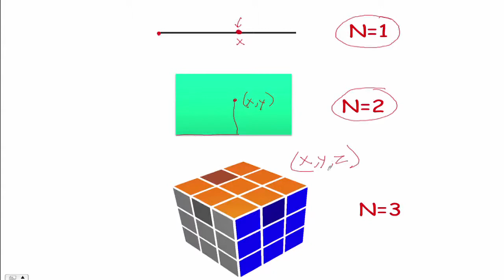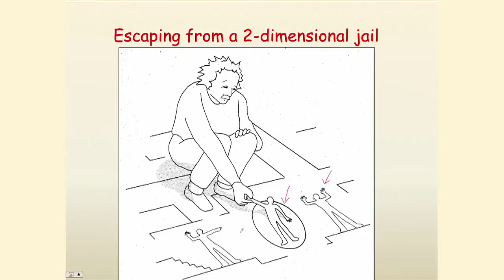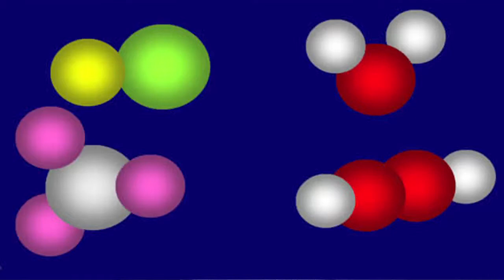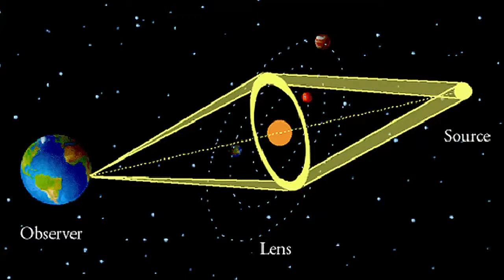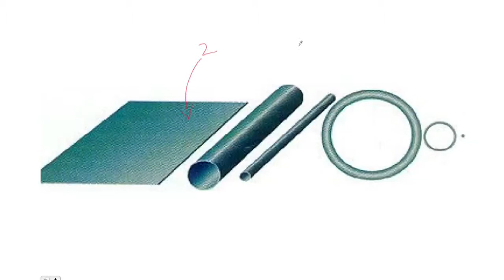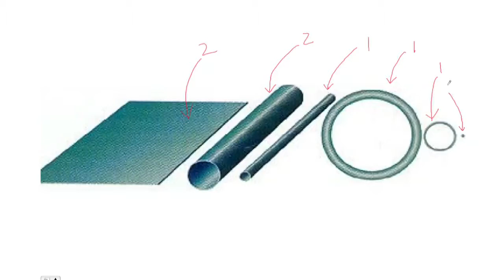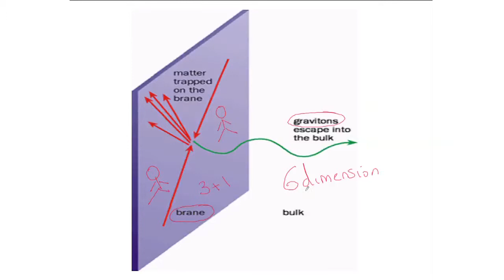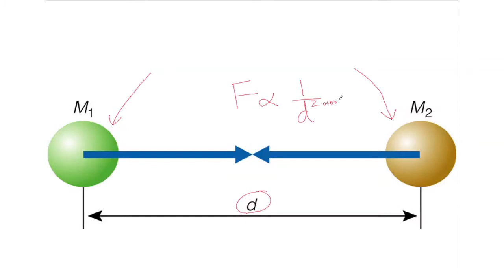Is Our World Just 3 Dimensional | A lecture by Dr. Pervez Hoodbhoy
Physics requires that our world should be actually 10-dimensional. Why this bizarre claim and why are the other dimensions invisible?

A lecture by Dr. Pervez Hoodbhoy.